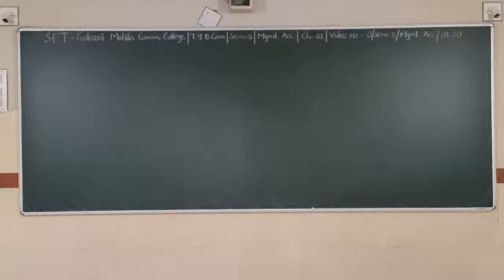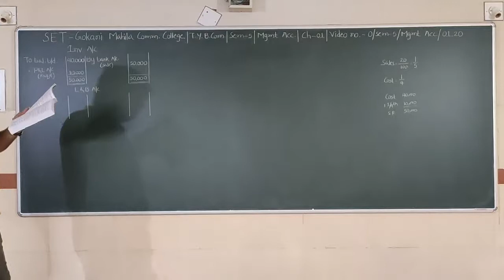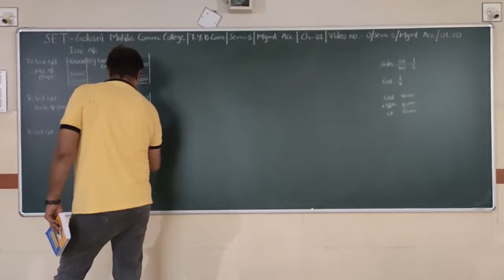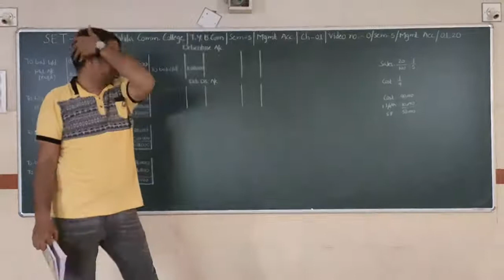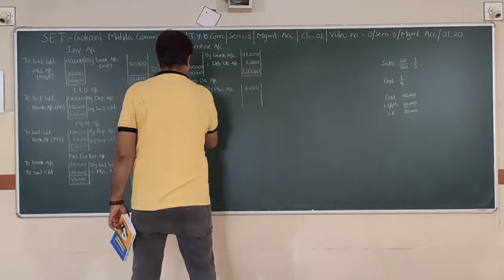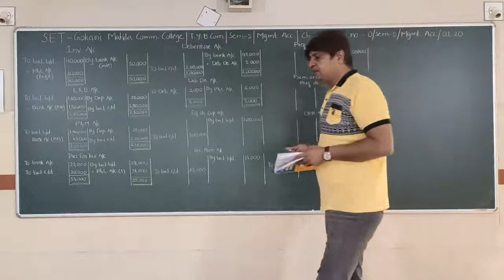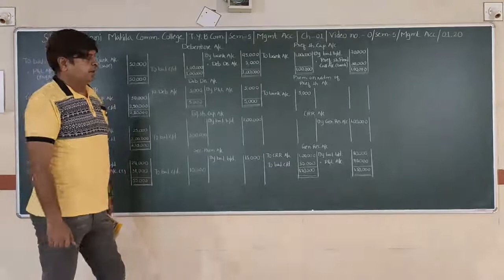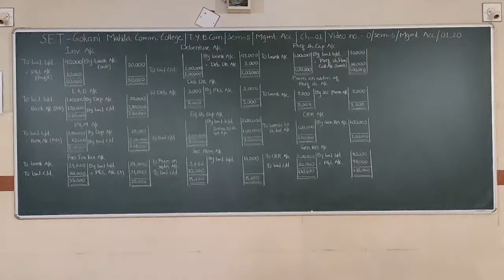SET - O/SEM 5/MGMT.ACC./01.20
SET - GOKANI MAHILA COMM.COLLEGE - TY BCOM - SEM 5 - SUBJECT - MANAGEMENT ACCOUNT - CHAPTER - 01.20